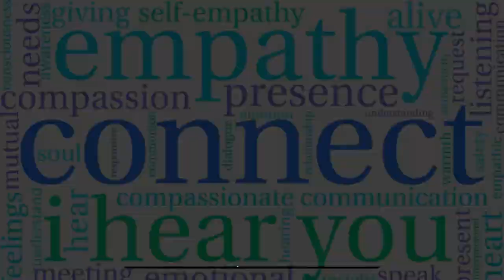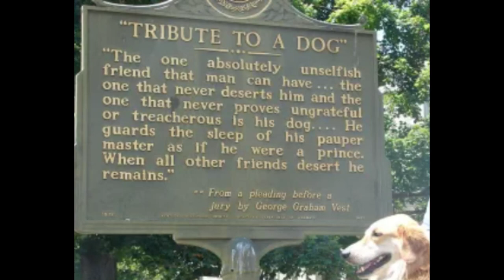Pies - Najlepszy Przyjaciel Człowieka / Dog - Man's Best Friend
Psy to nasi najlepsi przyjaciele – jaką rolę odgrywają w naszym życiu? Przekonajmy się, kim są dla nas, jakie znaczenie i jak różne role odgrywają dla nas nasze psy.